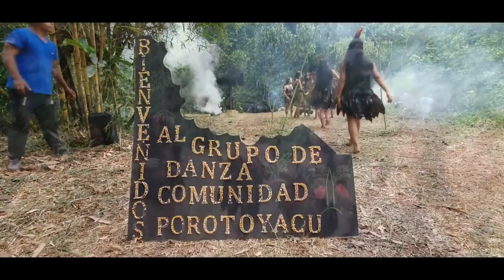Danza kichwa amazónica (grupo de danza porotoyacu )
Concurso de danza ejecutado por Roxana Tanguila y su equipo de produccion desde la amazonia Ecuatoriana